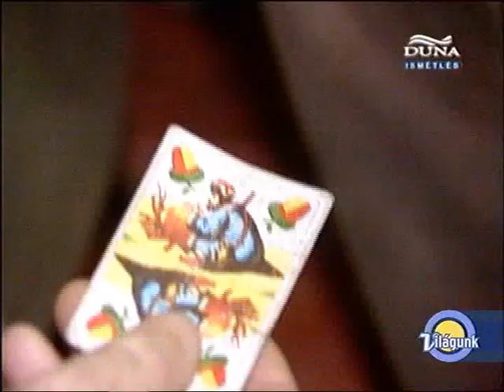Hajlektalansag_Degi Csaba_Duna TV